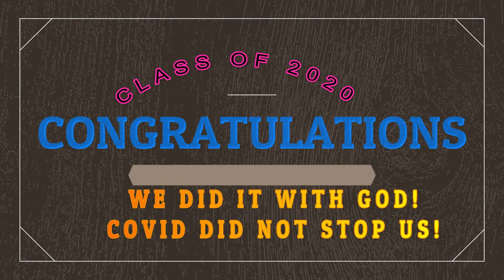Nature Devotion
Specially made for class of 2020. Amidst COVID 2020 ...Press!